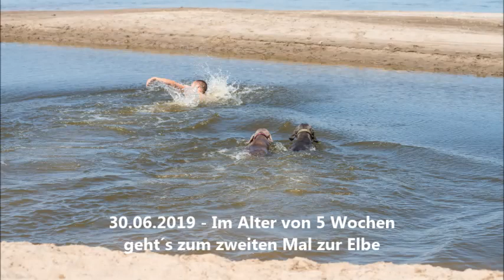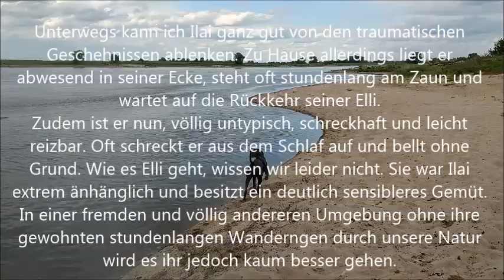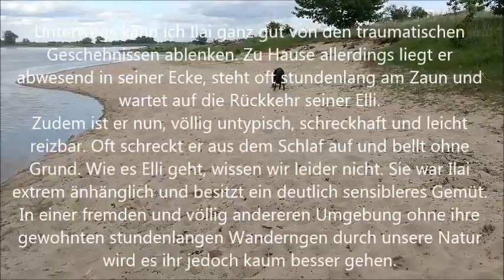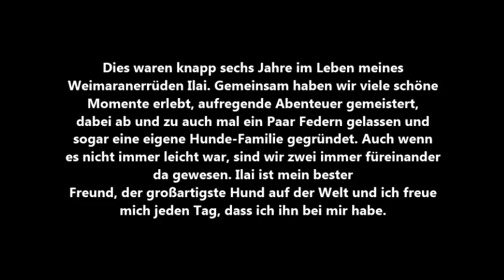Sechs Jahre im Leben meines Weimaraner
Zum einjährigen Geburtstag unserer Weimaraner Welpen bzw. für ihre heutigen Familien zeige ich hier die komplette Lebensgeschichte des bald sechsjährigen Vaters Ilai, meinem besten Freund.
Mehr zu meinen Hunden als auch Wissenswertes zur Rasse Weimaraner, Aufzucht, Ernährung und Beschäftigung gibts auf meiner Webseite

Aufgrund meiner wetterabhängig schlechten Internetverbindung konnte ich das eigentlich 10GB-Video leider nicht in voller Auflösung/Qualität sondern nur als 2GB-Video hochladen; ich bitte dies zu entschuldigen.

ps: Ein kleiner Text-Fehler ist mir unterlaufen. Am 11.06.19 waren die Welpen natürlich noch nicht vermittelt, dieser Text gehört zu einem Foto gut 3 Wochen später. Die Welpen durften nämlich erst ab der vierten Lebenswoche überhaupt besichtigt werden und wurden dann alle innerhalb der kommenden zwei Wochen erfolgreich vermittelt.